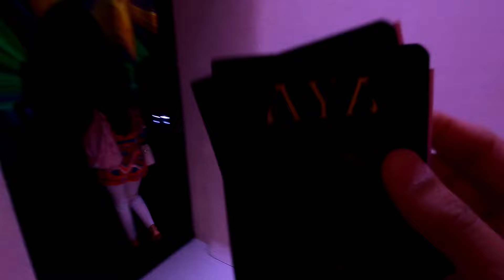A full Day dedicated to my wife ❤️ | Her 28th Birthday celebration | Dubai Vlog #4